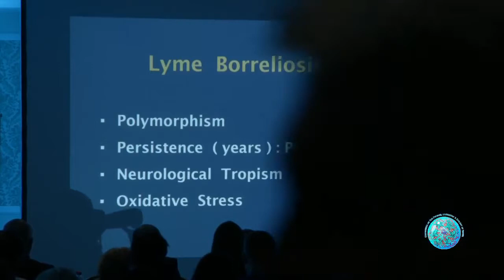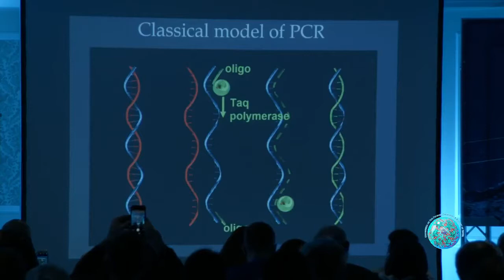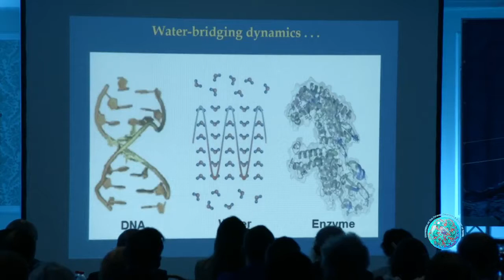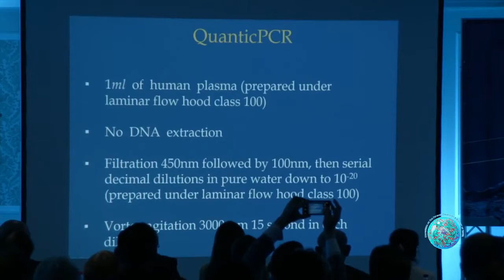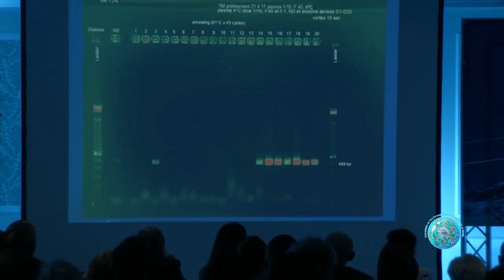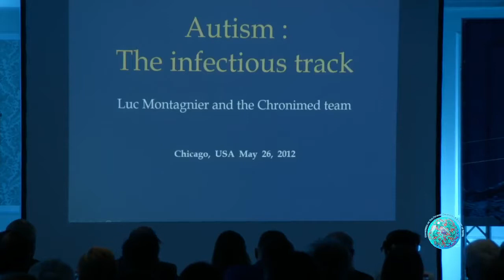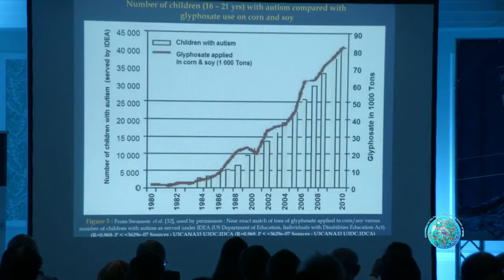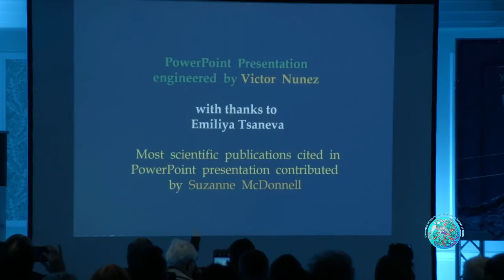Luc Montagnier - 2018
Water Structures Carrying DNA Information from Pathogens: Perspective to Diagnosis and Therapy of Chronic Diseases